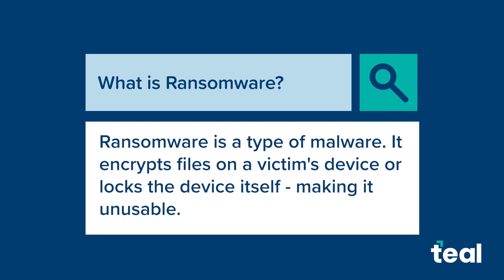Cyber Attacks: Ransomware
Attackers hold a victim's data or device hostage by threatening to keep it locked, or worse, unless they pay a ransom to the attacker. Ransomware infects a device through various methods, including:

-Phishing
-Malicious attachments
-Exploited vulnerabilities
-Visiting compromised websites

You can protect your organization from ransomware attacks by:

-Backing up data regularly.
-Implementing security awareness training.
-Using multi-factor authentication.
-Patching your systems regularly.
-Conducting regular penetration tests to identify vulnerabilities and assess the effectiveness of your existing security measures.

Related Content

Need penetration testing? Request an assessment today